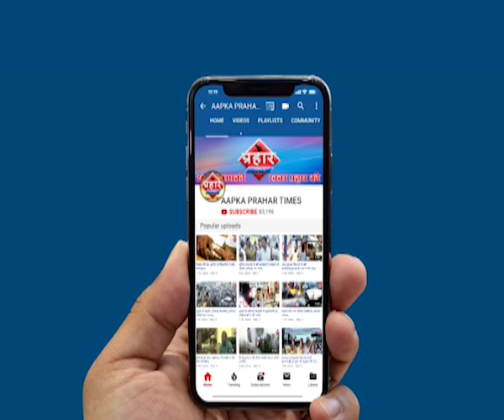मुम्ब्रा फ़ास्ट रेलवे लाइन पर मिला युवक का शव |islamuddin khan | Prahar Times -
फ़ास्ट रेलवे लाइन सुरंग के पास मिला शव

लोगो का कहना युवक ने ब्रिज से छलांग लगाई

युवक की पहचान नही हो पाई है कोई आईडी प्रूफ नही मिला,

r68U89bW830hdC5eBI66w

prahar times